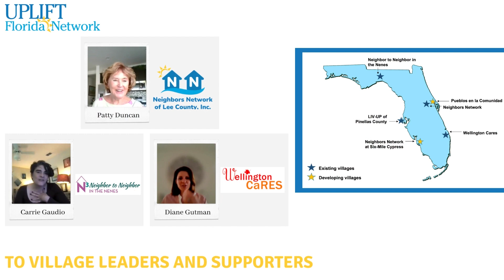UPLIFT Florida Network — Joining The Movement (~25mins)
UPLIFT Florida Network (UPLIFT) is a nonprofit organization with a mission to improve the well-being of individuals and communities via a network of villages and organizations supporting them.

Learn how its highly-experienced team members with expertise across various functions joined the movement to create more villages in Florida.

Produced By: Kiarra Louis, Initiative Support Coordinator, The Patterson Foundation